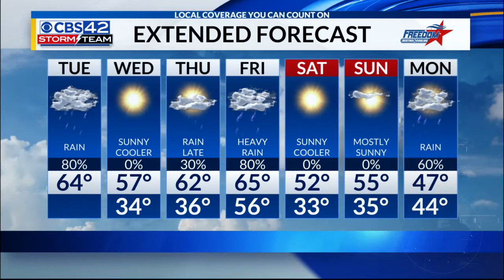Morning Feb.12 Forecast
Nate is looking forward to the weekend.